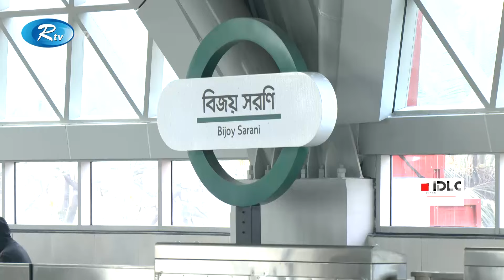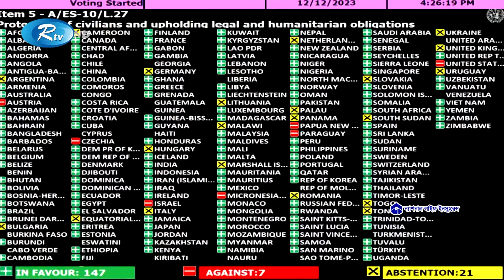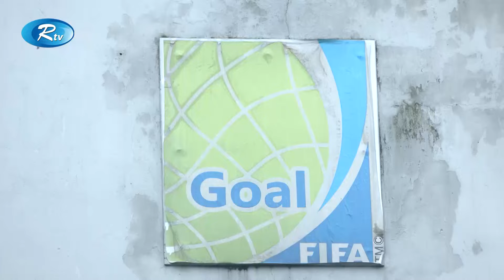Rtv Rater News | রাতের সংবাদ | ১৩ ডিসেম্বর, ২০২৩